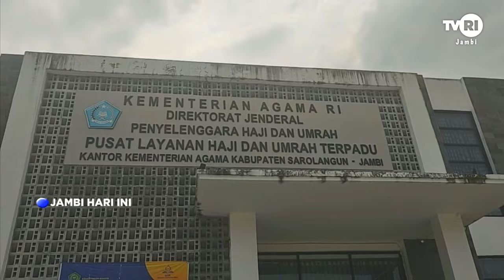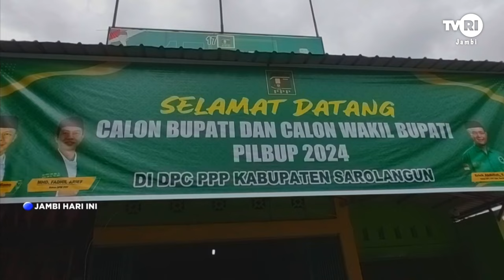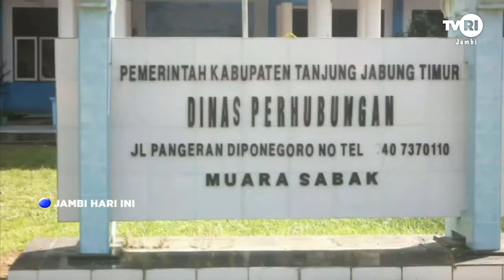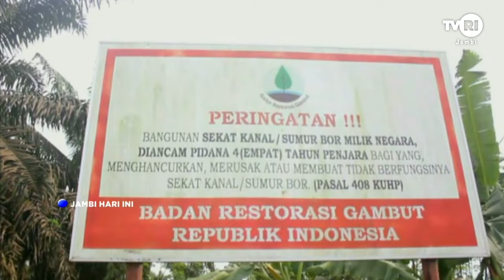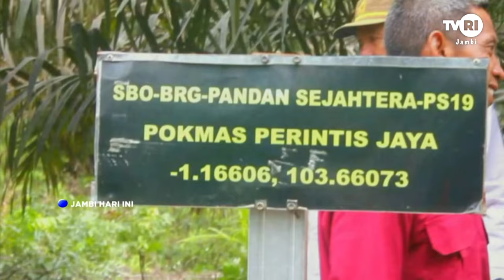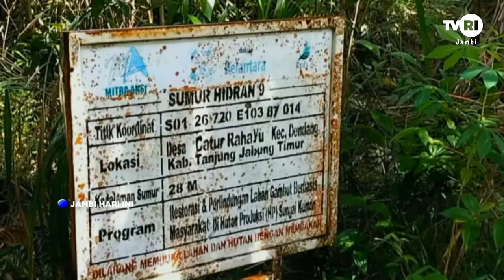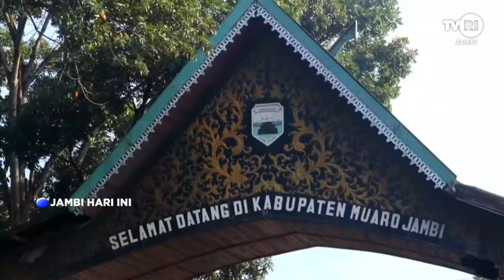JAMBI HARI INI | Edisi 12 Mei 2024#jhi#Pilkada2024#TVRIJambi#MediaPemersatuBangsa